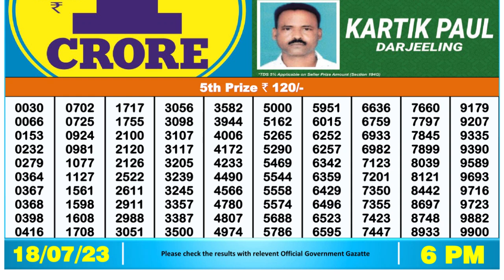🔴 Lottery Sambad Live 06:00pm 18/07/2023 Day Nagaland State Dear Lottery Result Pdf Download